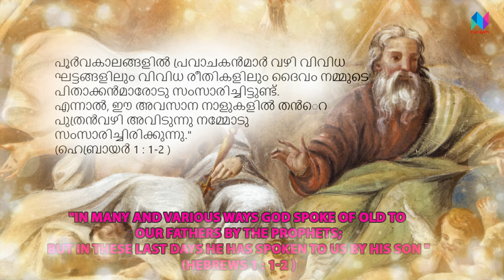Gurumozhi 69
Gurumozhi 69| Hebrews 1 : 1-2  akhilkodannur.blogspot.com